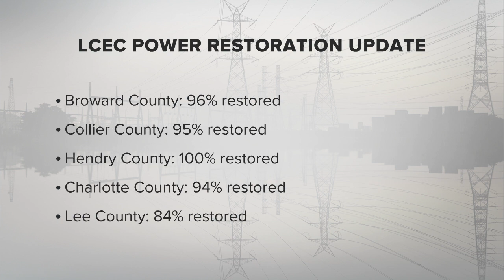LCEC 91% customers restored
Lee County Electric Cooperative says 91% of customers are now restored following Hurricane Ian.